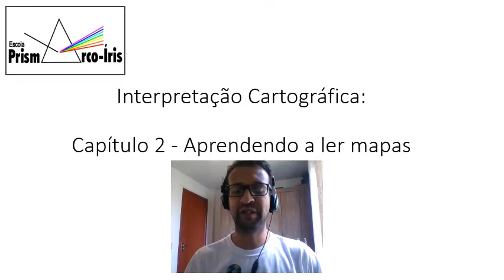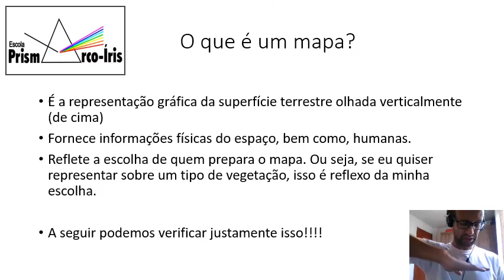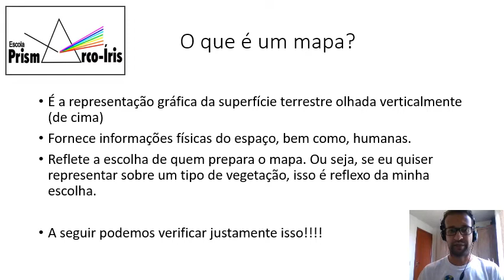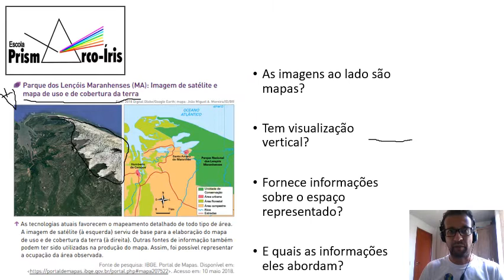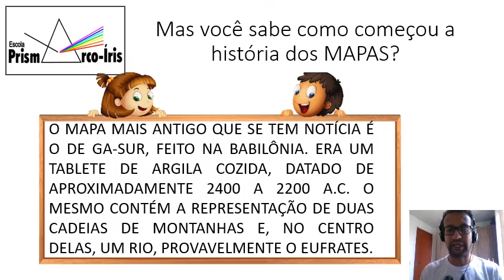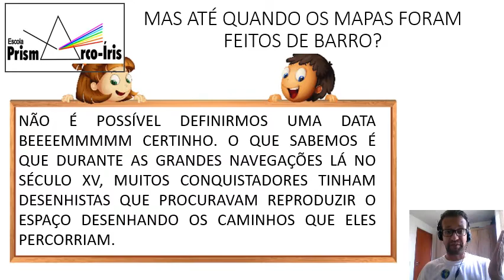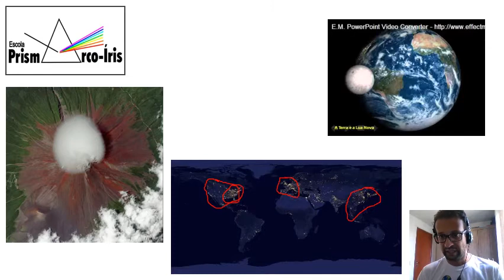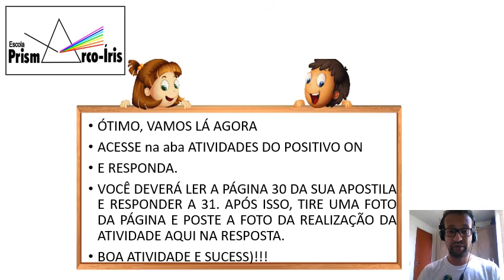Aula 02 Interpretação Cartográfica Escola Prisma - Ponta Grossa - Paraná